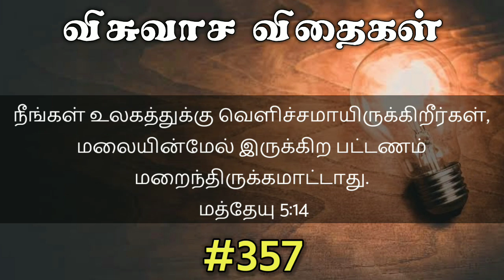விசுவாச விதைகள் #357 | Visuvasa Vithaigal | Daily Devotional